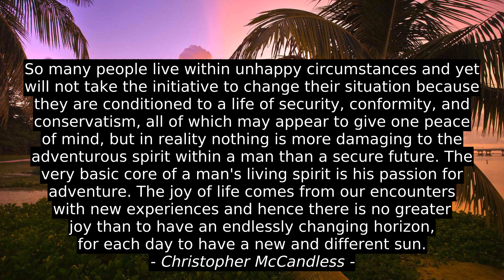Lloyd Alexander Inspirational Quotes